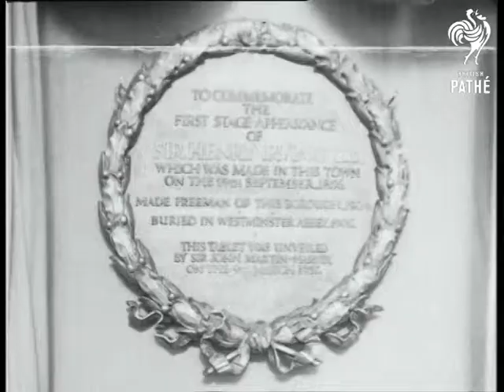Sir John Martin Harvey (1925)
Item title reads - Sir John Martin Harvey unveils Memorial Tablet to late Sir Henry Irving where the great actor made his stage debut. Sunderland, Durham.

M/S as Sir John shakes hands with the mayor on the steps of a building, they are surrounded by other dignitaries. M/S as they all walk through a path in a garden, there is a fountain on the right.   M/S as Sir John stands in front of the curtains and pulls the string to  reveal the round plaque on the wall. C/U of the plaque commemorating Sir Henry's first stage appearance.
 FILM ID:380.08